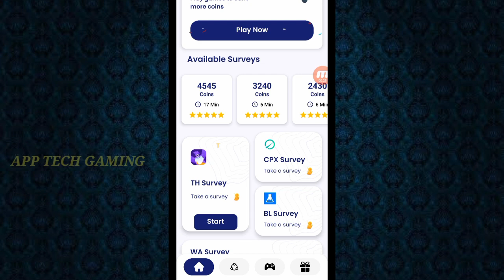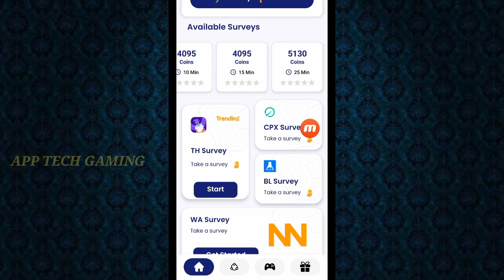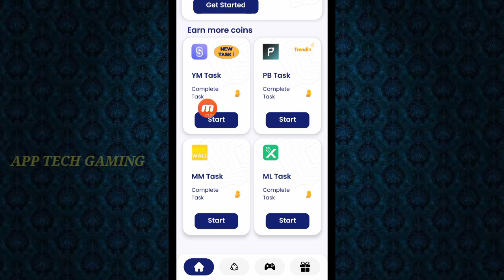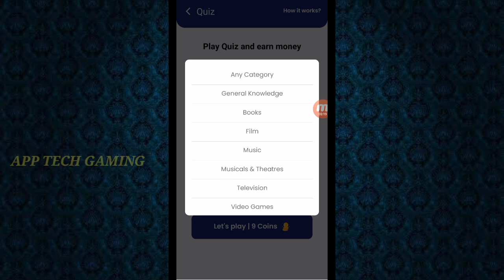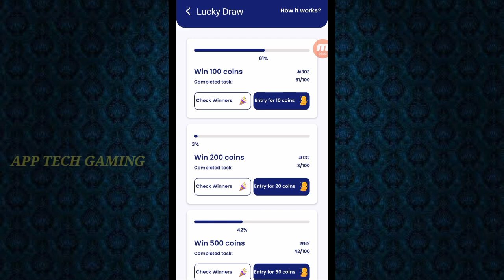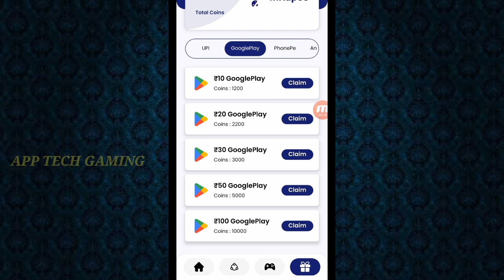Google Reedam Code || FreeFire Diamond Without Paytm || Tamil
Hi Friends. ,